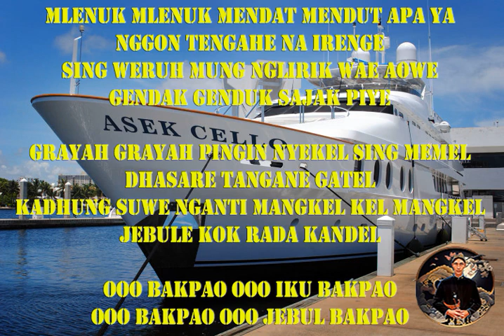Karaoke MLENUK Keroncong Beat